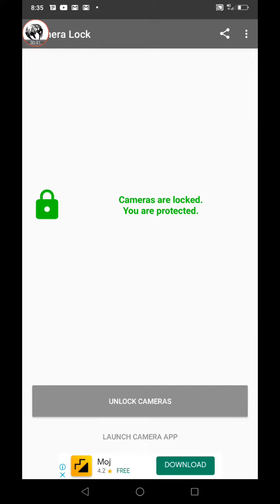Alert ! Protect your cameras | Tamil